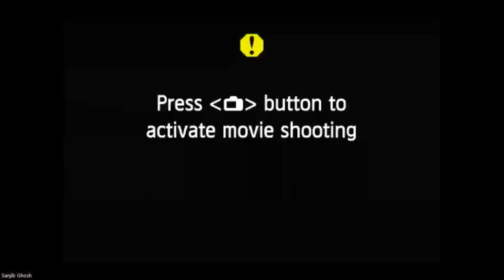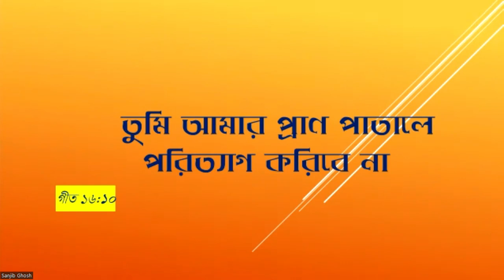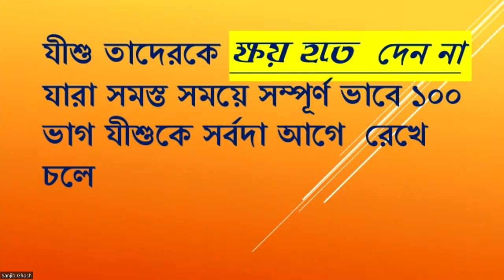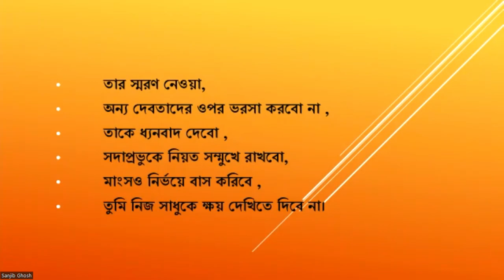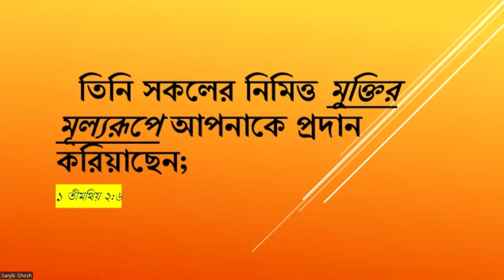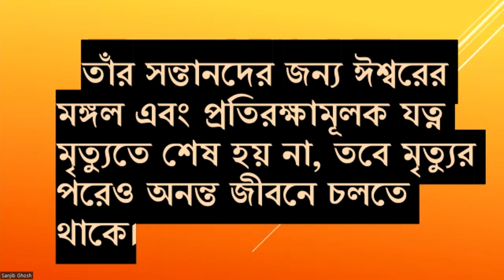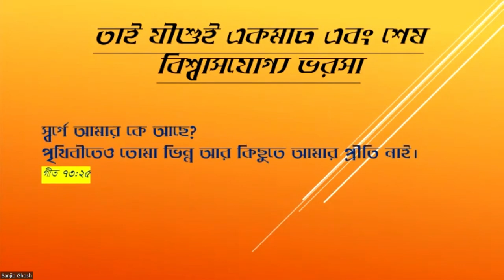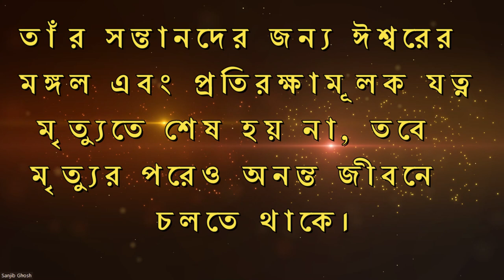কেন যীশুই একমাত্র এবং শেষ বিশ্বাসযোগ্য ভরসা?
তুমিই আমার প্রভু;
তুমি ব্যতীত আমার মঙ্গল নাই।
গীত ১৬:2
Sermon Bengali 10092023